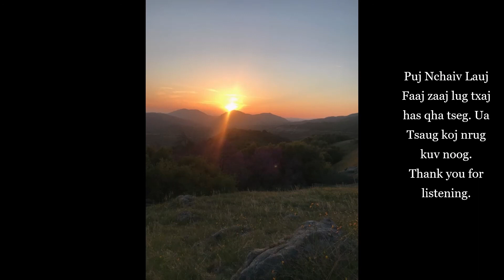Lug Txaj, Puas Txawm xyoo. Nplas Faaj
Ua tsaug koj koom nrug Wb KevZoo Mhong Love Stories & Lug Txaj. Peb noog ua kev lomzem hab kawm uake.

Nuav yog kuv puj Nchaiv Laum Faaj has qha kuv.